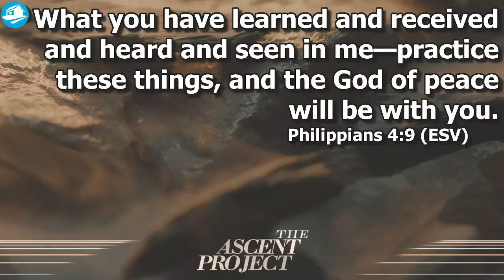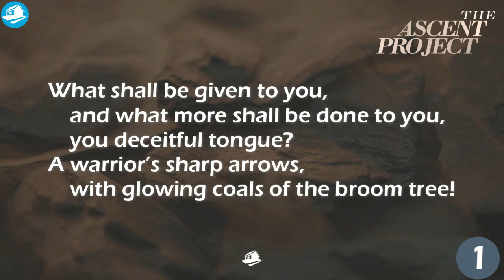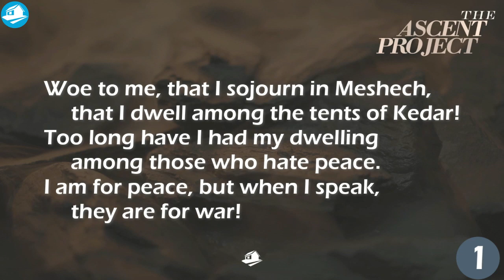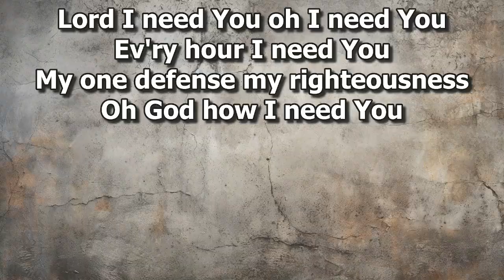Pattern of Ascent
Welcome to House on the Rock Fellowship.  A church caring for the Miami Valley, Ohio region.

This week we continue our message series, Essential? What holds it all together.  You can access the message notes here: